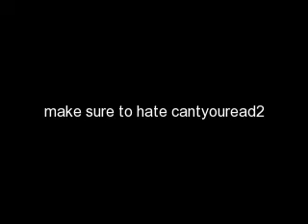emenel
its all about my website but jk about the canyouread2 part cuz we madu up now so ya.